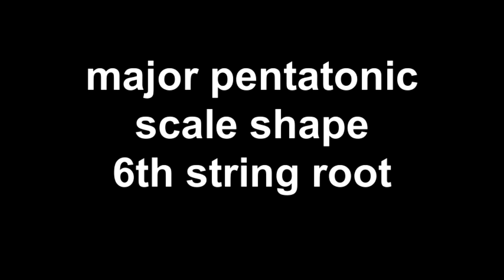major pentatonic scale 6th string root